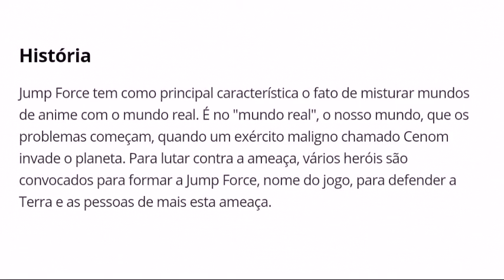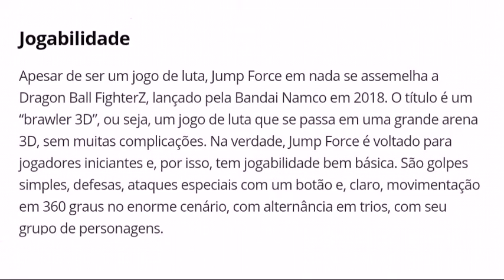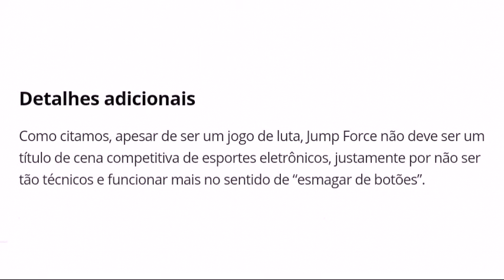Notícia: 'Jump Force' O Que Esperar Do Jogo Com Diversos Personagens De Animes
fala, galera! Notícia 17/02/19